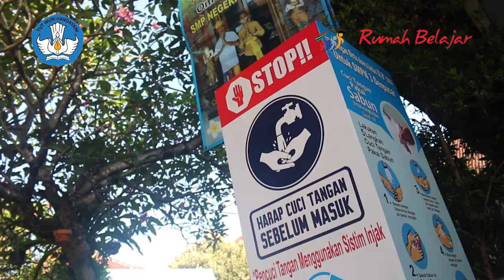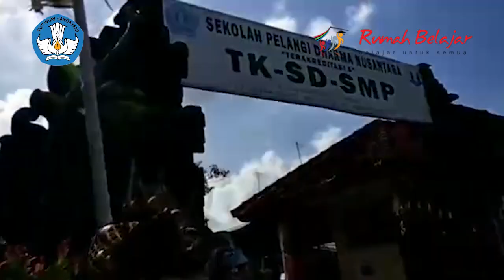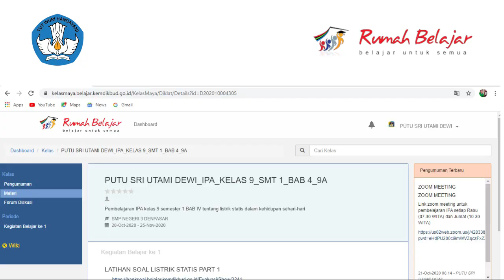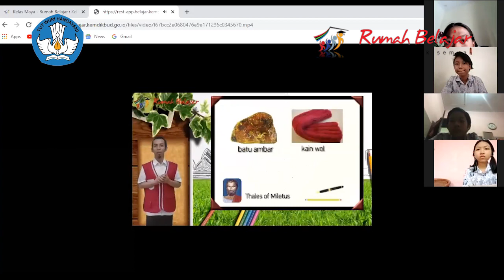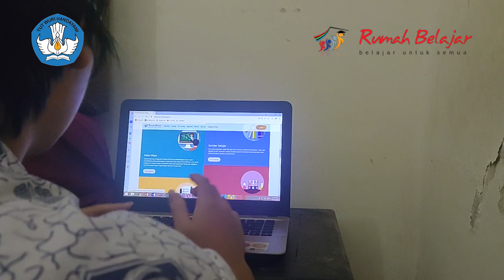SRB BALI 2020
Suatu keberuntungan bisa diberikan kesempatan untuk menjadi bagian dari pembaTIK level 4 tahun 2020 di provinsi Bali. Pengalaman luar biasa yang saya dapatkan dari rentang waktu 14 September 2020 sampai dengan 21 Oktober 2020.

Kegiatan pembaTIK level 4 diawali dengan kuliah umum lanjut dengan coaching, dan kegiatan berbagi. Ada 4 program utama saya pada pembaTIK level 4 ini, di antaranya Audiensi, Talkshow, Roadshow, dan Webinar.

Pada kesempatan ini ijinkan saya mengucapkan terima kasih yang sebesar-besarnya pada Pusdatin Kemdikbud RI yang sudah menyediakan wadah bagi guru-guru dalam mengembangkan kemampuan TIK dan berbagi ❤️

Saya juga ingin menyampaikan terima kasih  kepada Bapak Walikota Denpasar beserta jajaran di lingkungan pemerintah kota Denpasar dan juga jajaran di dinas dikpora provinsi Bali yang sudah membimbing, memotivasi, mendukung, dan mendoakan kami untuk sukses menjalani tugas di PembaTIK Level 4 Tahun 2020 🙏

Terima kasih juga kepada Coach Bapak Sumarno, Mas Hafiz Maulana, Mas Ari Nugraha, DRB N Bali 2017, 2018, 2019, dan juga DRB versi jejak Bali. Kepada rekan-rekan SRB Bali 2020 yang selalu bersedia merangkul saya. Semoga kekeluargaan ini bisa berlanjut ❤️

Tak lupa juga saya ucapkan kepada rekan-rekan guru dan pegawai di SMP Negeri 3 Denpasar, di SMP PGRI 6 Denpasar, SMP Pelangi Dharma Nusantara, SD N 18 Pemecutan, dan SD N 29 Dangin Puri atas kesempatan yang diberikan untuk mengadakan sosialisasi tatap maya 🙏

Terima kasih juga untuk murid-muridku 9A, 9B, 9C, 7J TA 2020/2021 serta kakak-kakak alumni spentri🎉

Terakhir ucapan terima kasih untuk keluarga tercinta ❤️ yang selalu mendukung setiap langkah dalam pengembangan karir mama 🙏

Semangat berbagi❤️
Belajar dengan rumah belajar
Belajar di mana saja
Kapan saja
Dengan siapa saja

Merdeka Belajarnya
Rumah Belajar Portalnya
Maju Indonesia